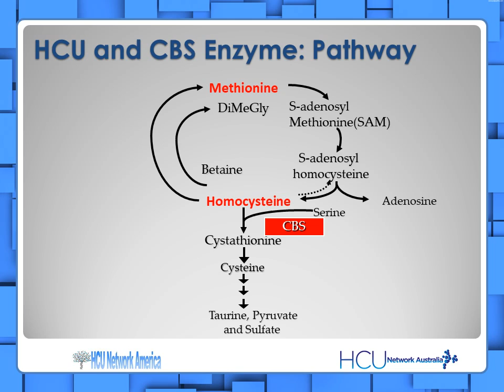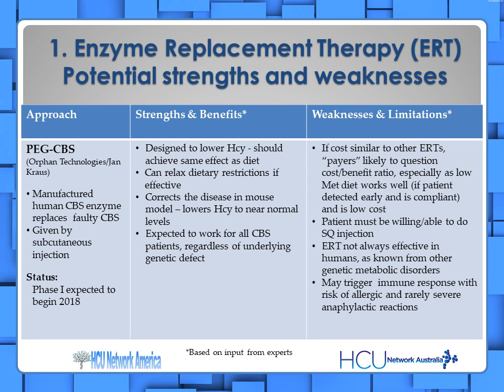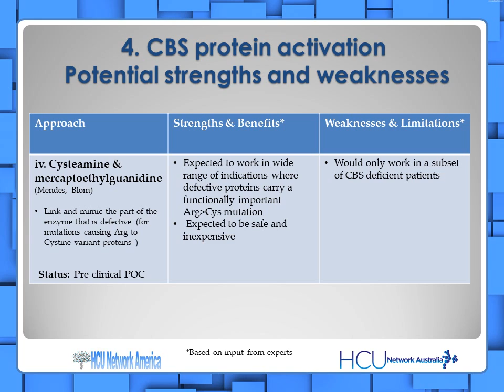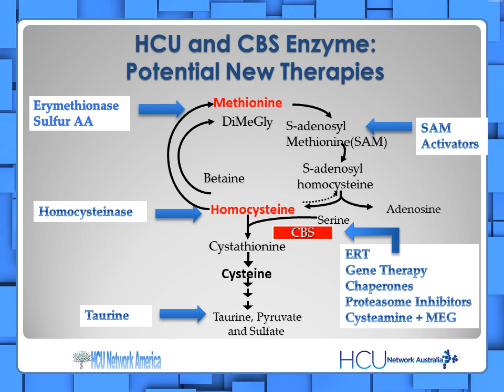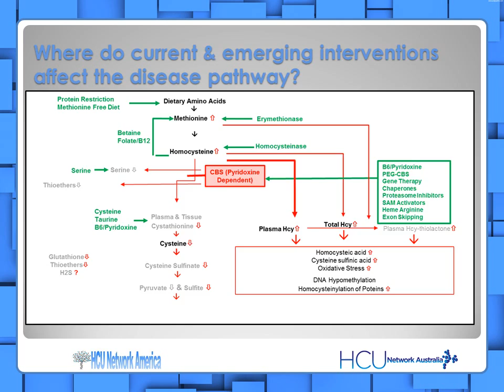Global Research Map CBS deficient HCU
Global Research Map for Cystathionine Beta Synthase (CBS) deficient Homocystinuria.